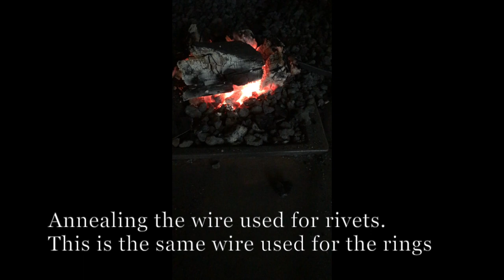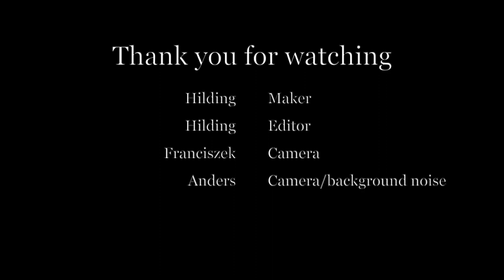A process of making chainmail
Historically the rivet holes would have been drifted instead of drilled as you see here. I did make a small punch and successfully drifted a few holes. But I decided to drill the rest in order to save time.
If you want to know more about the history of chainmail you can check out this video